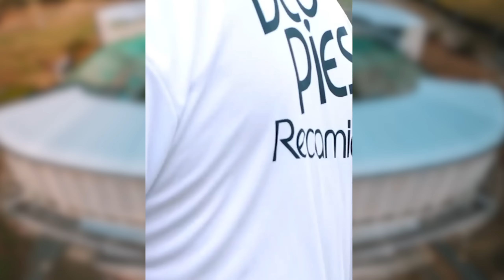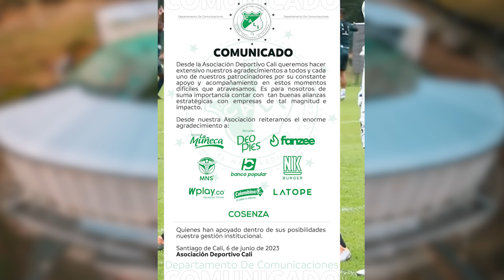✅💥LLEGA EDWARD LÓPEZ |⚠️Cali vs Colo Colo - Ud Chile |💣Estos jugadores regresan | FICHAJES Y SALIDAS